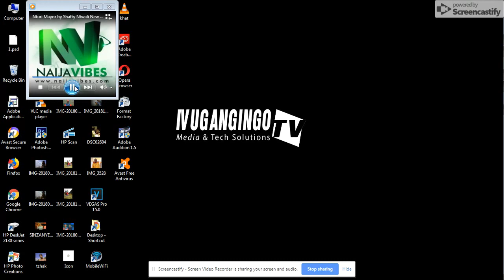Umuhanzi wicyamamare bamusubije mu maturunevise🔥Yirukanwa mu muziki | Ivugangingo Tv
Umuhanzi w'icyamamare bamusubije mu maturunevise | Yirukanwa mu muziki | Ivugangingo Tv
Umwe ati ndabayoboye mwabana mwe, undi nawe ati nturi mayor!